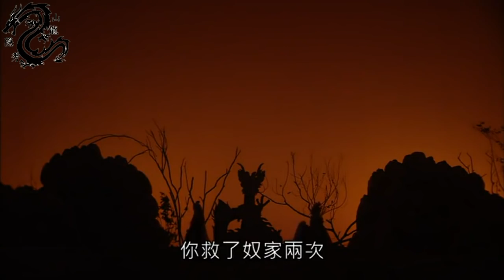戰禍邪神II破邪傳 青陽子 誅邪之計 Part6 九變妖媸 中計